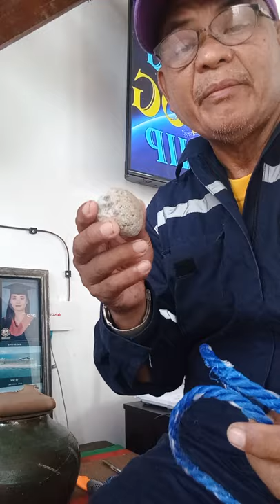How to make a monkey fist.